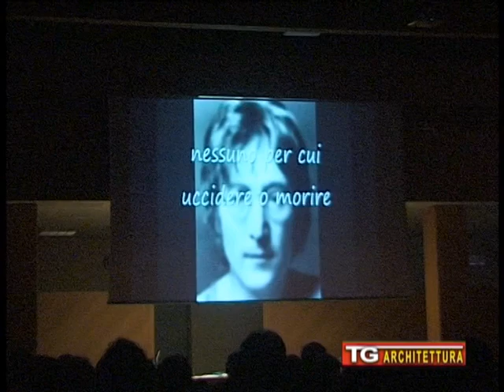Premio Lucchese 2013